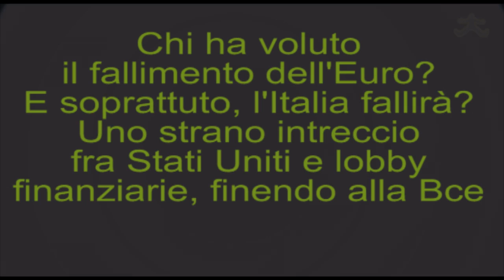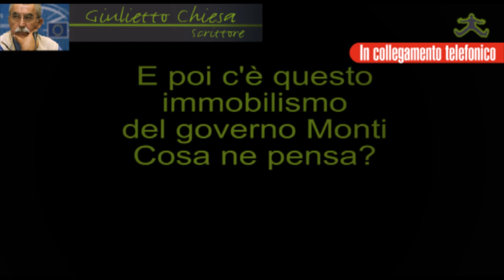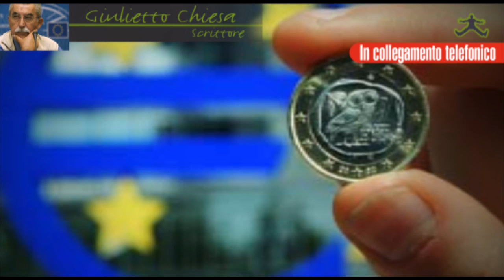La Bce fa fallire l'Italia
Questo è un disastro organizzato, ma gli stessi organizzatori si sono resi conto che senza l'Euro la situazione si complica, specie nel fronteggiare lo yuan cinese. Monti è immobilizzato dalla maggioranza politica. Dovrebbe andare a Bruxelles e dire: "Noi il debito non lo paghiamo"